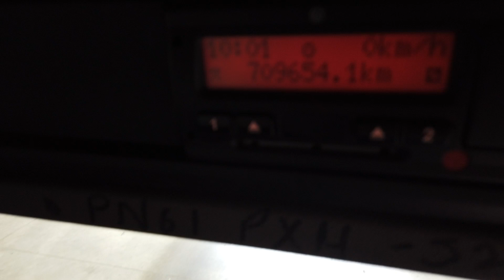New In Stocklist For Sale: DAF CF75.310 6X2 26 TONNE INSULATED FRIDGE/FREEZER - 2011 - PN61 PXH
£5,950

DAF CF75 Series Day Cab.
Gray And Adams 31Ft Insulated Fridge/Freezer Body C/w Insulated Barn Doors And Moveable Partitions.
Frigo Block FK 24 Generator Powered Fridge Freezer Unit C/w In Cab Controls .
Dhollandia 2,000Kgs Underslung Tail Lift.
Body Interior Lights.
3 Phase Overnight Hook Up Point.
Exterior Sunvisor.
385 65 R22.5 Wheels and Tyres Fitted to Front Axle.
Electric And Adjustable Heated Mirrors.
DAF Radio/CD Player.
Cruise Control.
Wheelbase: 5.6 Mtrs.
Front Axle Weight: 9,000 Kgs.
Plated Weight: 26,000 Kgs.
Design Weight: 26,000 Kgs.
Vehicle Length: 11.7 Mtrs.
Vehicle Height: 3.8 Mtrs.
Vehicle Width: 2.5 Mtrs.
Tested Until End : August 2020.
Mileage As Shown: 709,654 Kms.